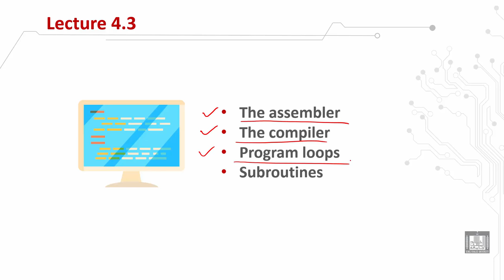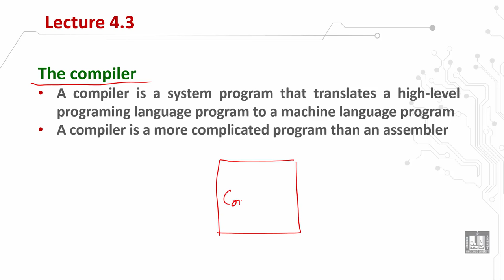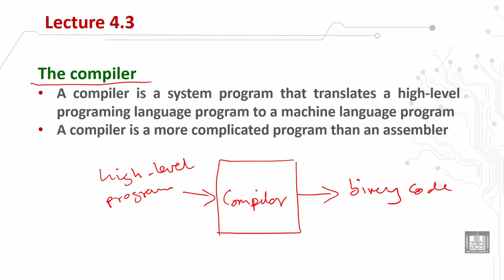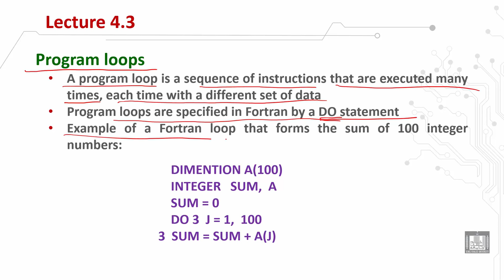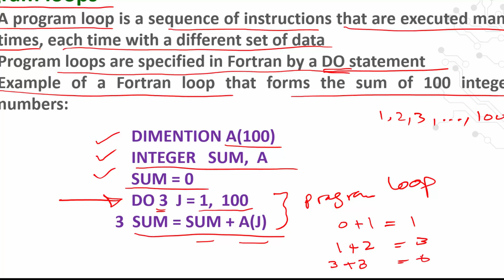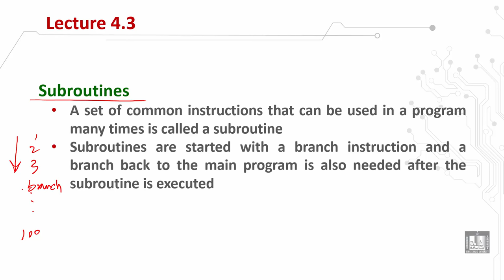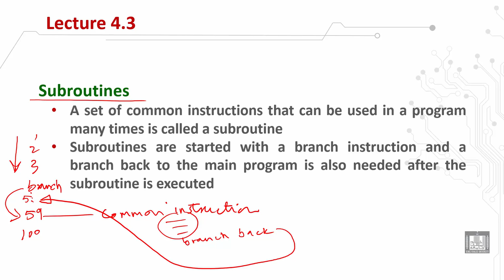Computer Organization 1 | C4 - L4 | The Assembler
الوحدة 4 : Programming the Basic Computer
الدرس 4 :
The assembler
The compiler
Program loops
Subroutines